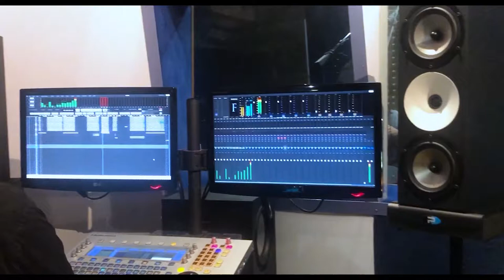GURL | "Music" Featurette | NZIFF July 26 - August 2, 2020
Discover the music behind the fantasy.

Official Selection - Ngā Whanaunga Māori Pasifika Shorts, New Zealand International Film Festival 2020

Directed and Written by: Mika X
Cast: Jay Tewake, Jackie Clarke, Brady Peeti, Regan Taylor, Aaron Ward